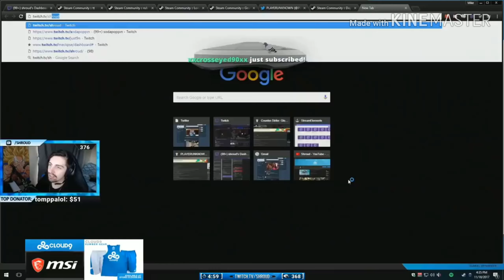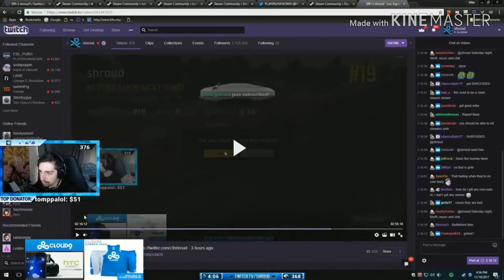SHROUD VS CHETER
Bantu kembangin Chanel ini ya gaes dengan
& COMENT